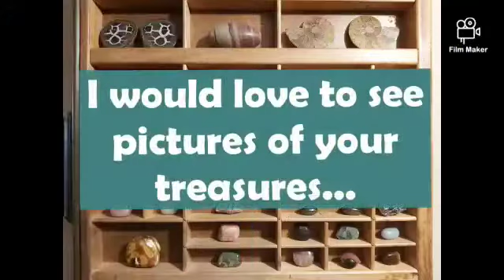EarlyON Activity Collecting Treasures with Julie